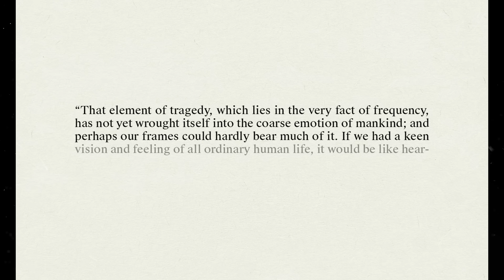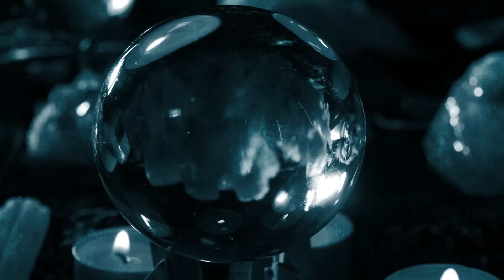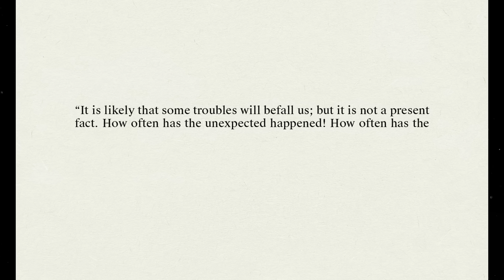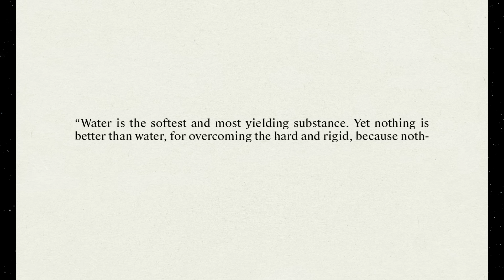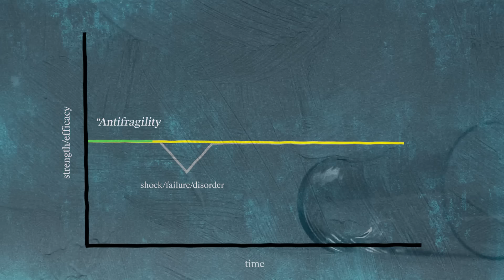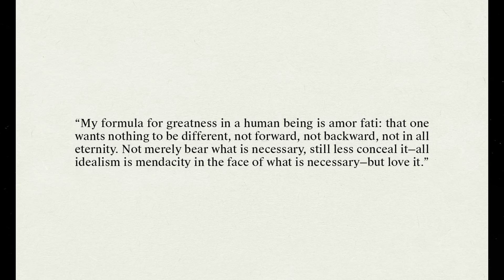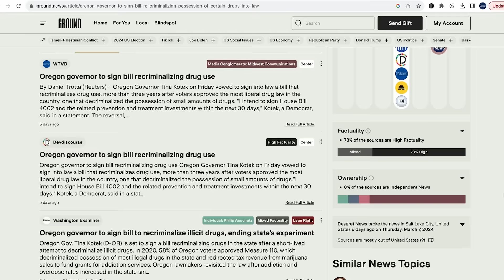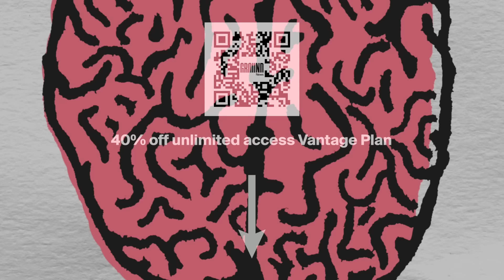This Simple Concept Will Change How You Think About the Future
Very bad things will happen to all of us. And we know this. This video explores various ideas from philosophy that help us continue on, having both experienced tragic moments and having the knowledge that more are waiting for us.

Long Hoang
Joseph Geipel
Congruentcrib
Diana Yun
Axel Alcazar
David Piadozo
JacquelineLS
Zake Jajac
Footloose Labs
Alan Stein
Justin Redenbaugh
Christian Villanueva
George Leontowicz